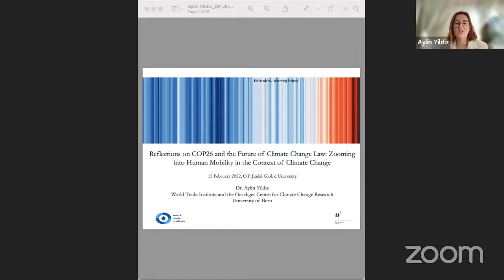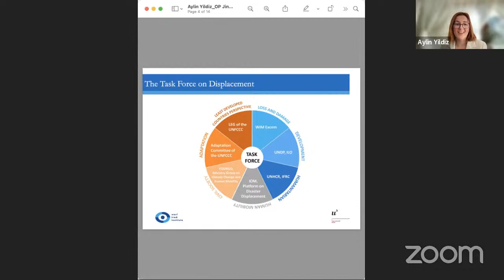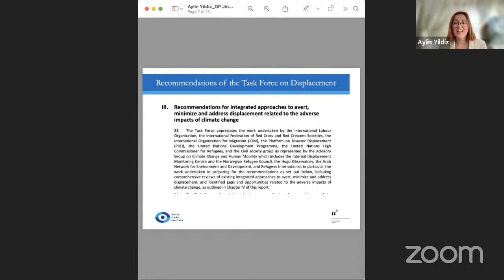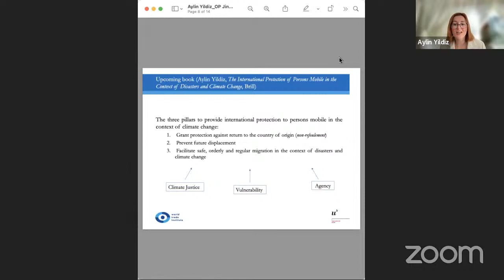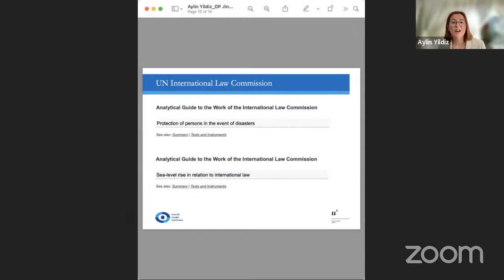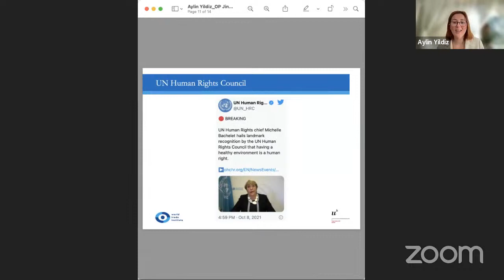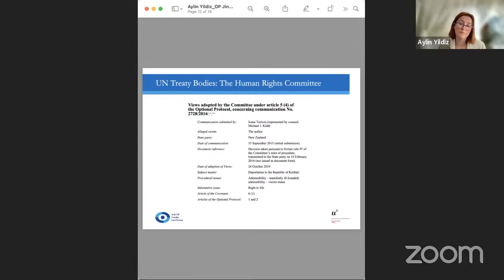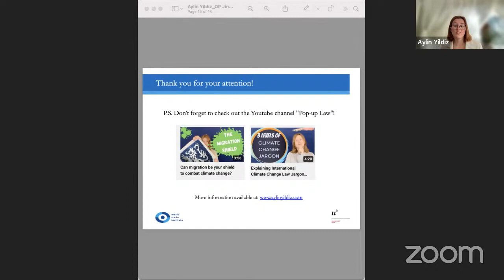REFLECTIONS ON COP 26 AND THE FUTURE OF CLIMATE CHANGE LAW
PROF. (DR.) ARMIN ROSENCRANZ

Armin Rosencranz, the founding dean of the Jindal School of Environment and Sustainability, was educated at Princeton (AB - arts bachelor) and Stanford (LL.B, MA, PhD in political science). At Stanford, he had several roles, including student body president, faculty resident in an undergraduate dorm, faculty member and Stanford trustee. He taught environmental and natural resources policy and law to Stanford undergraduates for 20 years. His courses were crosslisted in ten different departments, including history, political science, human biology and earth systems. Earlier in life, Armin was a staff member of President Johnson's secret task force on government organizations. He also conducted a set of hearings on urban problems for then-Senator Robert Kennedy. He founded Pacic Environment, an international environmental NGO, in 1987, and led it for a decade. Armin also taught climate, energy and global environmental law at Boalt Hall - UC Berkeley, Golden Gate Law School and Georgetown Law School before teaching these same subjects at Jindal from 2014 onward.

PROF. (DR.) CHRISTINA VOIGT

Dr. Christina Voigt has been Co-Chair of the Paris Agreement's Implementation and Compliance Committee (since June 2020), Facilitator of negotiations on the procedures for the compliance committee in the Paris Agreement´s Rulebook, COP24, Katowice, Poland (2018, resulting in Decision 20/CMA.1), Expert Consultant for UNEP (drafting of the UN Secretary General´s report: “Gaps in International Environmental Law and environment-related instruments: Towards a Global Pact for the Environment” (2018), Adviser to the Norwegian Member of the Board of the Green Climate Fund (2017), United Nations General Assembly Res. A/73/419), Facilitator of negotiations on ´entry into force´ of the Paris Agreement, COP21, Paris (2015), Co-Chair for the UNFCCC COP work programme on results-based nancing or REDD+ activities, COP19, Warsaw, Poland (2013) (resulting in Decision 9/CP.19), Arbitrator at the Permanent Court of Arbitration (specialized arbitrator pursuant to the optional rules for arbitration of disputes relating to natural resources and/or the environment) (since 2015) and Member of International Legal Expert Drafting Panel on “Ecocide”

DR. AYLIN YILDIZ

Dr. Aylin Yildiz is a research fellow at the World Trade Institute, University of Bern. Her expertise and research interests lie in climate change, human mobility, disasters and human rights. She obtained her Ph.D. from the World Trade Institute, University of Bern (Switzerland); LL.B. eq. degree from the University of Istanbul (Turkey); LL.M. degree from the University of Toronto (Canada) and LL.B. Hons. degree from LSE (UK).

PROF. (DR.) TATJANA KOCHTEKOVA

Dr Tatjana Kochtekova grew up in Kyiv, Ukraine and received her rst PhD from Kyiv National University in 1998 on Self in the Speech Acts Theory. After her PhD defence, she joined Professor Evert van der Zweerde's Center for Russian Studies at the University of Nijmegen in the Netherlands as a junior researcher and completed her second PhD in philosophical anthropology in 2001 (under the title “Vladimir Solovyov's theory of humanity”). In the same year, she was appointed as a Postdoctoral Associate in environmental philosophy at Utrecht University for Humanistic. She has been appointed as a lecturer in Applied Ethics and Philosophy of Technology at Fontys University for Applied Sciences (Eindhoven) and the University of Twente (Enschede). She is the author of several books and a series of articles on applied ethics, and the philosophy of man and technology. Recently she published, together with Rico Sneller and Nelleke Canters, a book The Plurality of the Arts of Living (Garant, Belgium, 2018) and now is nalizing the draft of Homo Sapiens as a Problem, in cooperation with Sergey Kleftsov and Rico Sneller. Her research is focusing on philosophical anthropology, the art of living and the philosophy of technology. Her main topic is the new vision of the human being as a result of technological convergence (NBIC technologies). This includes the current transformation of the human condition and its implications. Her PhD at the Radboud University of Nijmegen was dedicated to the dynamics of the human condition by Vladimir Solovyov as compared to the human condition as viewed by Friedrich Nietzsche, Martin Heidegger and Ludwig Binswanger.